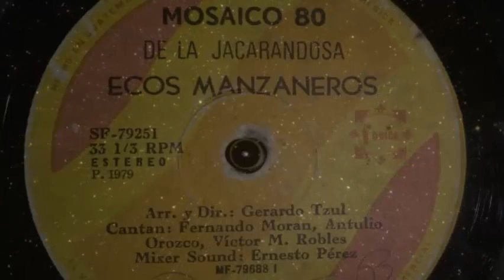MOSAICO 80 JACARANDOSA ECCOS MAZANEROS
LA MARIMBA ORQUESTA JACARANDOSA ECOS MANZANEROS NOS DELEITA CON ESTE RICO MOSAICO 80 DIRIGIDA POR EL MAESTRO LALO TZUL Y CANTADA  POR FERNANDO MORAN  ANTULIO OROZCO Y VICTOR MANUEL ROBLES Y GRABADO PARA EL SELLO FONICA